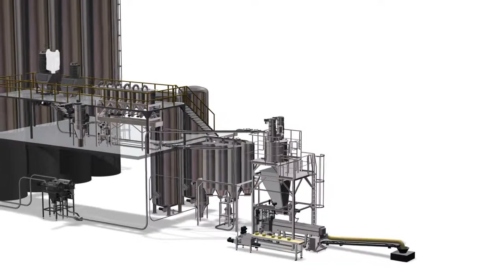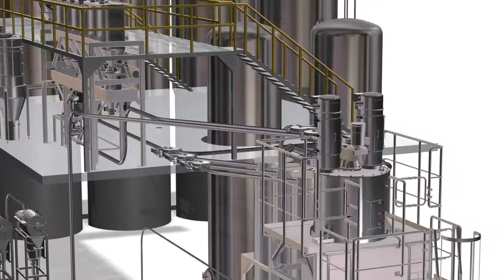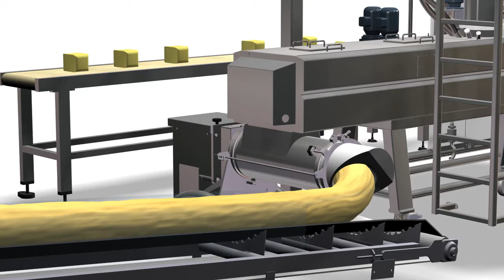Continuous Dough Production, Codos 3D DymoMix System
The best solution for big jobs!  16,000 pretzels per hour, 2 million rolls per day, 3.2 tons of cookie dough per hour... Codos® is designed for big jobs. The Continuous Mixing and Kneading System from Zeppelin ensures consistent dough quality round-the-clock for constant optimum results at any time.
Multi Purpose: Zeppelin's Codos® System is versatile and can be used for mono lines or flexible production lines for various products.